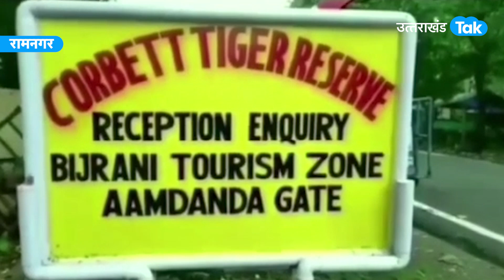Diwali: दीवाली पर क्यों होता है उल्लुओं की जान को खतरा, जानिए